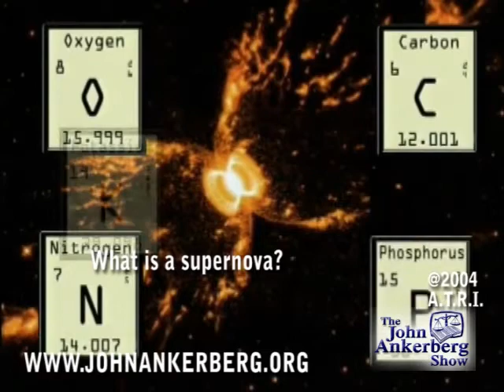What is a supernova?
This clip is from our series, "The Scientific Evidence That Proves God Created." It answers the question: What is a supernova?